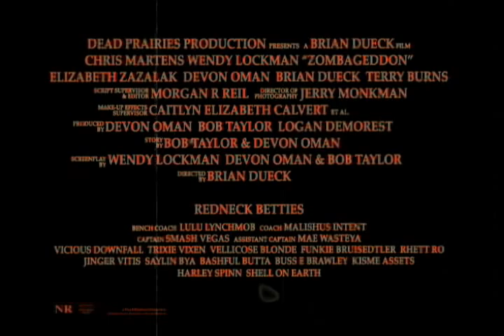Zombageddon - Official Trailer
Official trailer for Zombageddon. Coming out on October 31,2012!